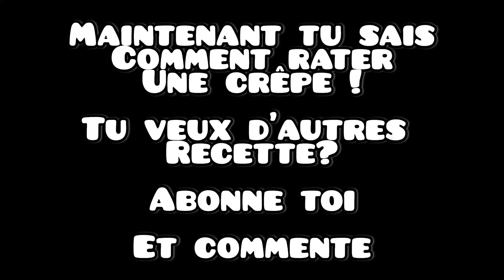VB. LA RECETTE DE LA CRÊPE